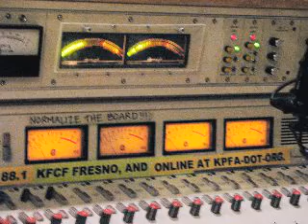Soundwave Series ((2)): KPFA 94.1FM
Soundwave Series live radio performance on the No Other Radio Network hosted by das and ninah pixie. Performances by justino, David Graves, and Damon Smith. With Soundwave Series producer/curator Alan So.